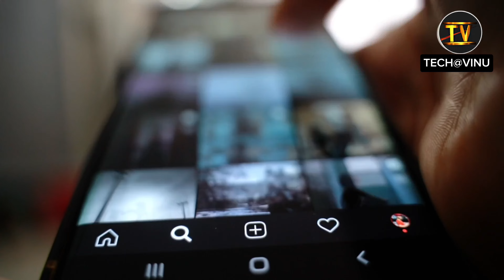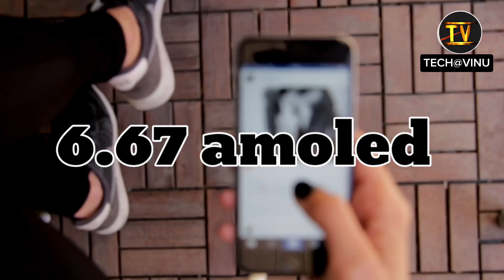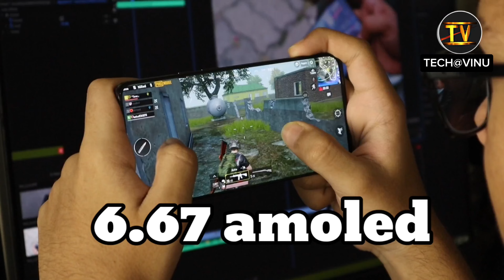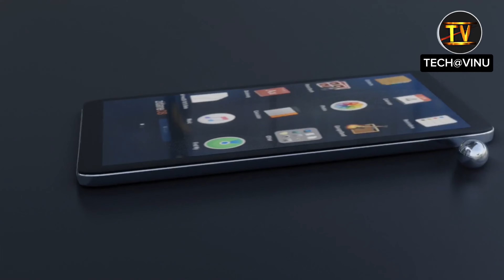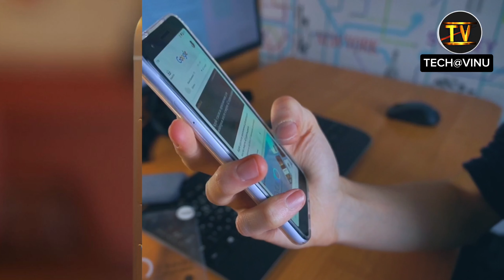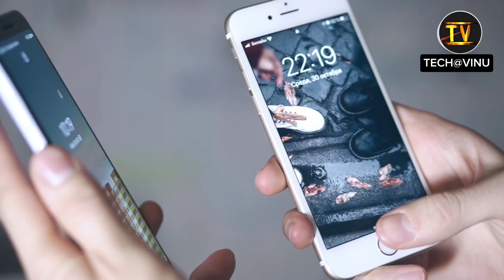best smartphone under 20000